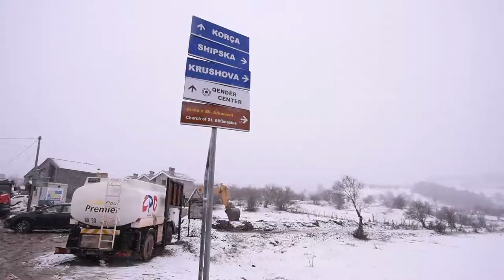Fillon restaurimi i Urës së Prodhomit, Voskopojë